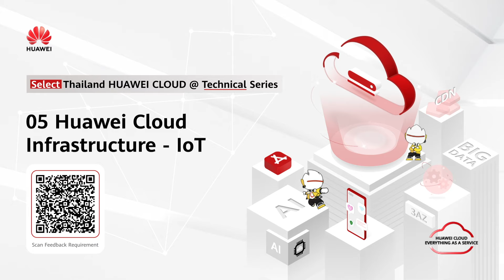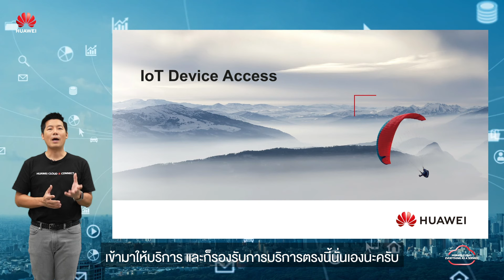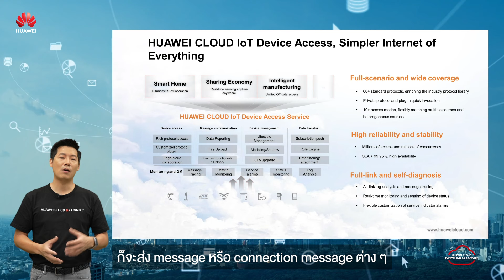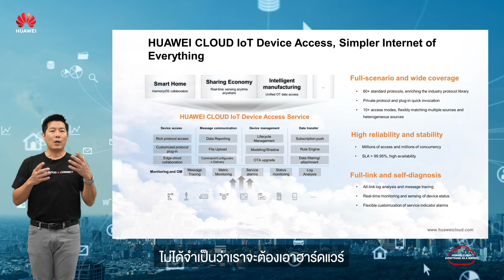05 Huawei Cloud Infrastructure - IoT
ติดตามเราได้ที่เฟซบุ๊ก